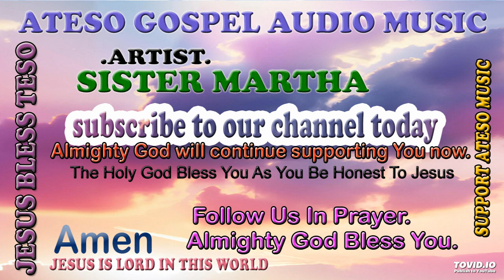AWANY EONG BY SISTER MARTHA